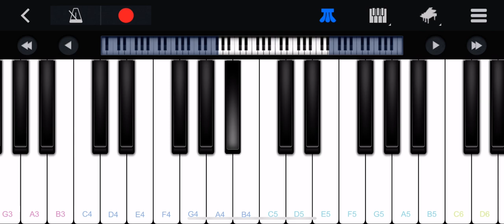Playing The BO2 Campaign Theme On A Phone Piano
I’m about to hit you with a LOT of nostalgia.

Hey y’all it’s KGVR, I hope you enjoyed this video! 👍